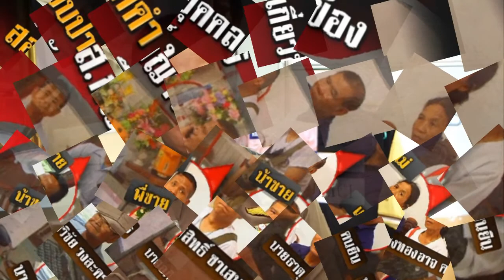น้าชายพระรับเอาเงิน น้องเจี๊ยบ ไปลงทุน ปัดไม่รู้ปมสาบสูญ แม่เชื่อมีคนซ่อนลูก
เมื่อวันที่ 21 ส.ค.63 เวลา 10.30 น. ตำรวจ สภ.ป่าไร่ จังหวัดมุกดาหาร ได้เชิญเเม่ของน้องเจี๊ยบ เเละญาติ ๆ ที่ร่วมค้นหาในวันที่น้องหายไป ประกอบด้วยพี่ชาย น้าธาตุ เเละน้าวิชัย เข้าให้ปากคำ ใช้เวลาสอบปากคำ 3 ชั่วโมง